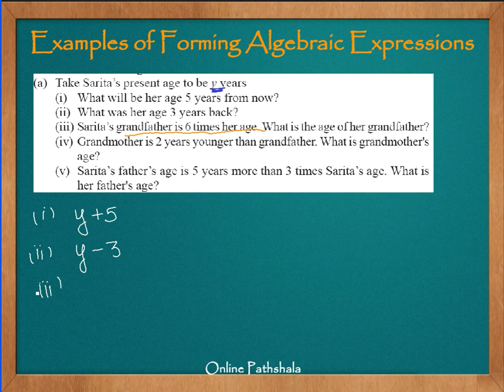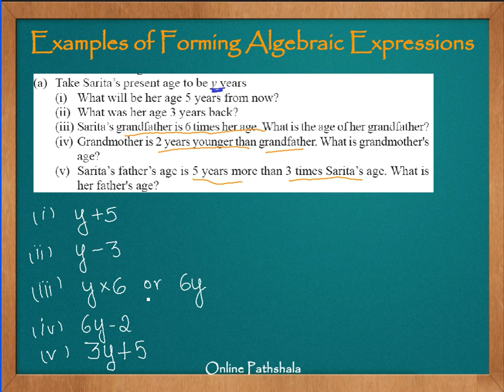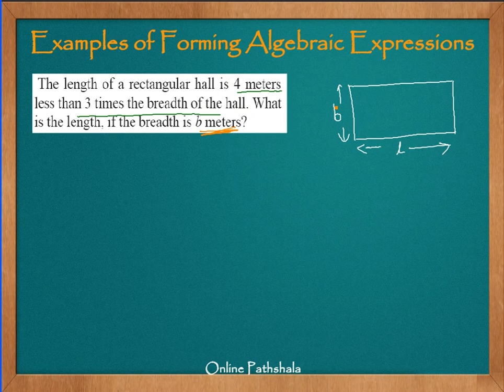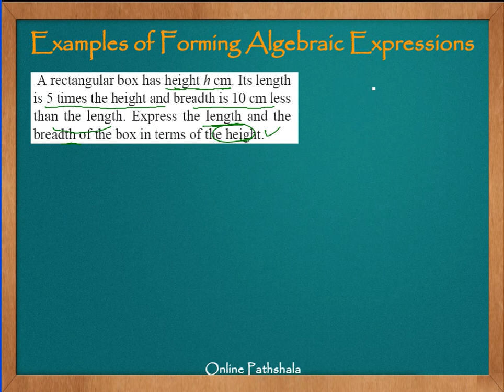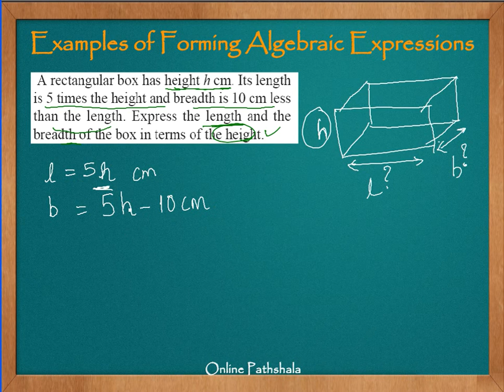Ch11_09_Examples_of_Forming_Algebraic_Epressions_Part1 CBSE MATHS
Class 6

In this video we discuss several examples of how to convert a statement into an algebraic expression that represents the same meaning.